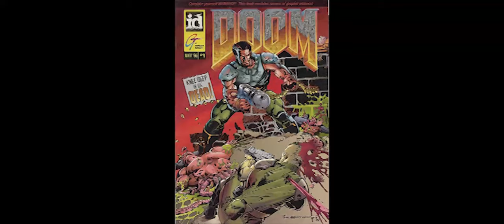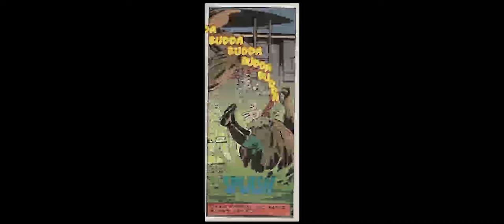Let's Read: Doom Comic While Drunk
See title. Sorry for bad quality of video.